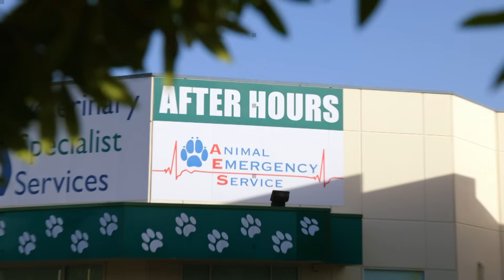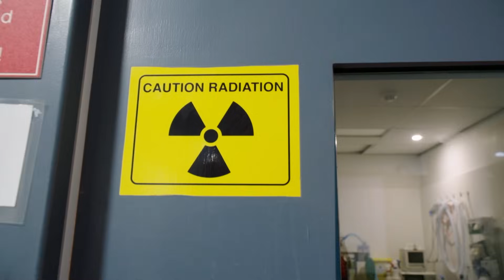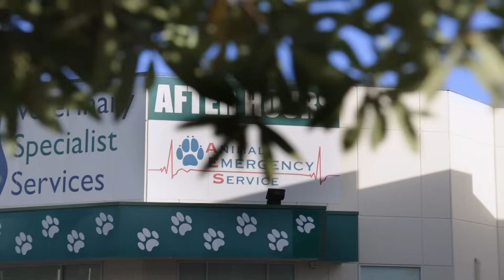Puppy's Life At Risk After Bigger Dog Vicious Attack 💔| Bondi Vet Clips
Traumatised Poppy has been viciously attacked by a bigger dog and Dr Alex is immediately worried the bite has caused a deep puncture that could threaten major organs like Poppy’s heart and lungs. 🥺